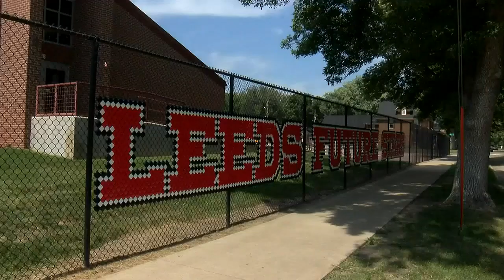Sioux City public schools shuffle staff to address shortage